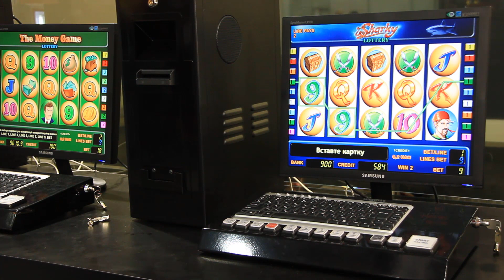What is a Bastion Host?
A bastion host is the public face of an internal computer system or network to the Internet and is used to protect sensitive or private data and internal networks. It is one computer or more, depending upon the size of the system and complexity of the security protocols, that is designated as the only host computer that can be addressed directly from a public network. Bastion hosts are designed specifically to screen the remainder of the computer network from being exposed to attack or other breaches of security from the outside. The bastion host is not a general-purpose computer but, instead, it is a special-purpose computer that must be specifically configured to withstand outside attack.